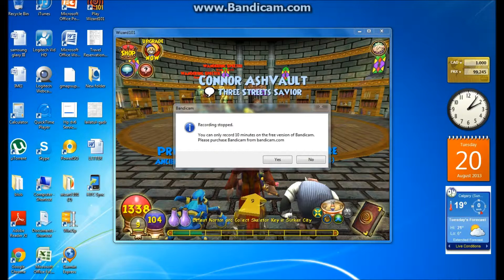WIZARD 101 BOSS BATTLE NORTON WITH EPIC MUSIC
Boss Battle